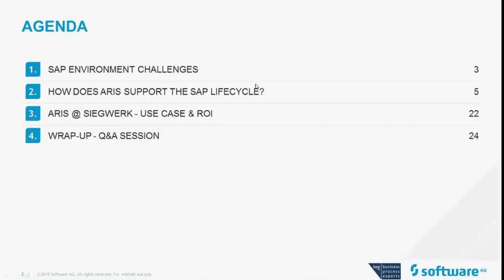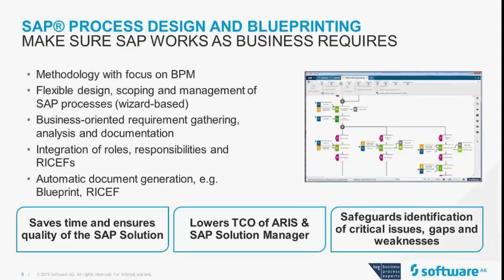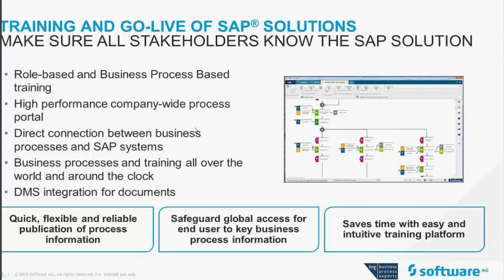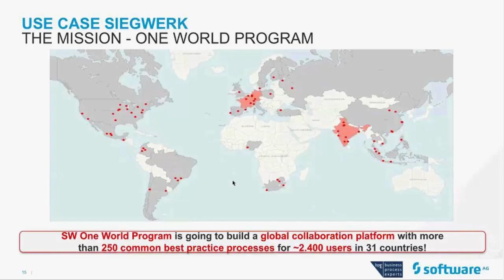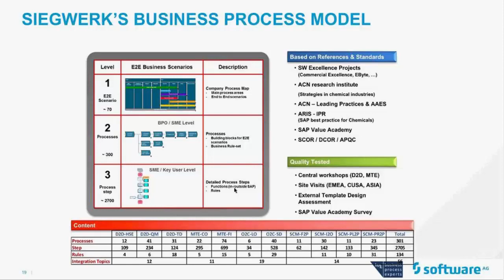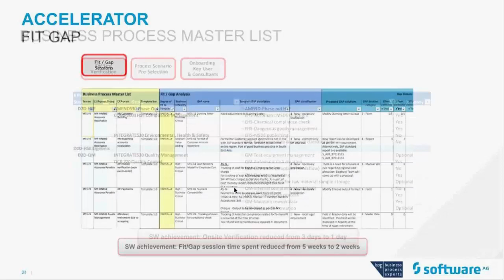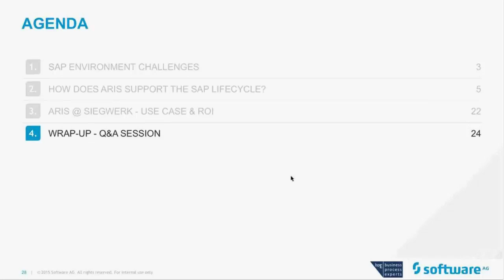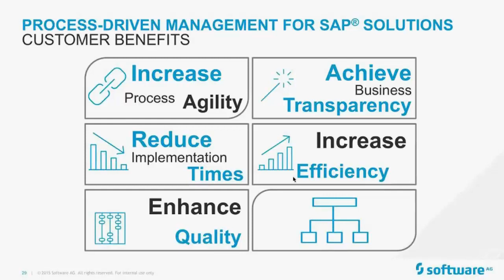Successful with process-driven SAP implementation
On the 21st of January bpExperts and Software AG held a joint Webinar on the topic on how process management helps secure the success of SAP projects.